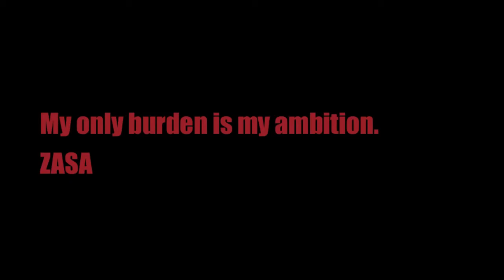MUT 25 Gameplay - Darren Sharper Pt. 2 | Madden 25 Ultimate Team Seasons